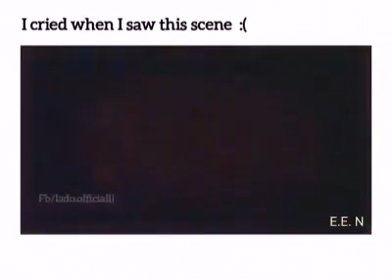Dil Bechara - Best Scenes || Sushant Singh Rajput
Dil Bechara review by Sushant Singh Rajput fans: Not a movie, it's an emotion ..
Dil Bechara emotional scene
Dil Bichara best scene
Sushant Singh Rajput Saif Ali Khan AR Rahman
Out now Dil Bechara best scene
BeststatusLate actor Sushant Singh Rajput starrer Dil Bechara released posthumously on July 24, 2020. Helmed by debutant director Mukesh Chhabra, the movie is based on John Green's famous novel The Fault in Our Stars. The plot of the movie revolves around the life of two cancer patients Kizie and Manny. Apart from Sushant Singh Rajput, the movie features Sanjana Sanghi and Saif Ali Khan in pivotal roles. Dil Bechara is garnering rave reviews from fans who are left teary-eyed after watching Sushant perform for the last time. Here are five scenes from Dil Bechara that will make you fall in love with him all over again.
2020 Best moviedil bechara best scenes
Results in English
दिल बेचारा बेस्ट सीन्स
हिन्दी में नतीजे
Search Results
Here are five scenes from Dil Bechara that will make you fall in love with him all over again.
When Manny meets Kizie. ...
When Manny has a heart-to-heart talk with Kizie's father. ...
When Manny meets Kizie after she comes back from the hospital. ...
Kizzie and Manny in Paris. ...
When Manny says he wants to attend his own funeral.

How can I watch Dil Bechara?
Where is Dil Bechara available?
Is Dil Bechara releasing?
What is the story of Dil Bechara?
Dil bechara taare Scenes of Sushant Singh Rajput